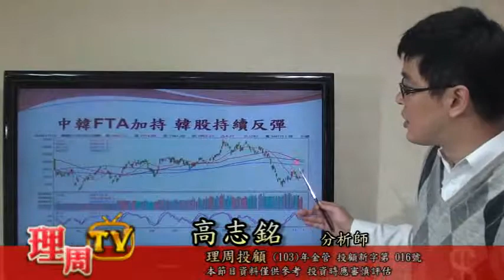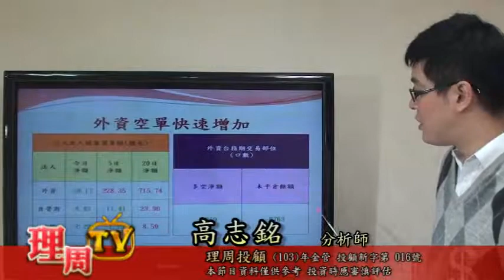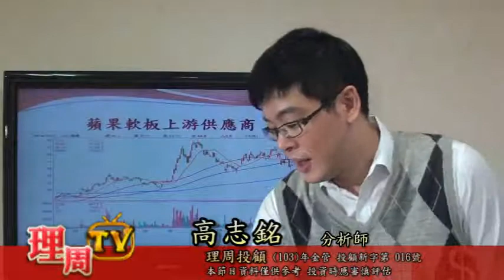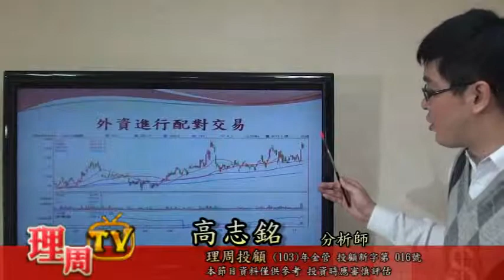1112 高志銘-外資操作轉向台股回測年線